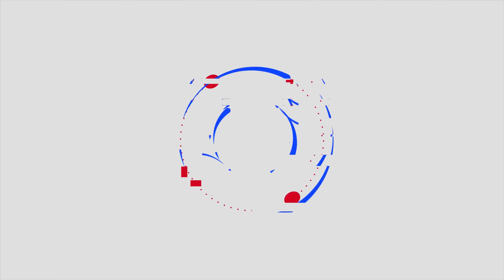Review Dell Vostro 5415 - Laptop Dell Ngon Bổ Rẻ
Với thiết kế kim loại nguyên khối, thiết kế tinh tế sang trọng cùng với một hiệu năng mạnh của con chip Ryzen 5000 series nhưng chỉ có một mức giá vô cùng dễ chịu chiếc laptop  Dell Vostro 5415 đã đáp ứng đủ tiêu chí Ngon Bổ Rẻ cho các bạn học sinh, sinh viên hoặc nhân viên văn phòng.
Nguyễn Đức Laptop - Showroom bán lẻ Laptop uy tín số 1 Hà Nội
🏠Địa chỉ Showroom:
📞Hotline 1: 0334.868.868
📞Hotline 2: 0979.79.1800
Cơ sở 2: Số 168A, Điện Biên Phủ, TP. Hải Dương
00:00 Mở đầu
00:42 Ngoại hình & Thiết kế
01:58 Màn hình
03:28 Hiệu năng & Pin
05:04 Bàn phím và Toucpad
06:00 Cổng kết nối
06:53 Tổng kết